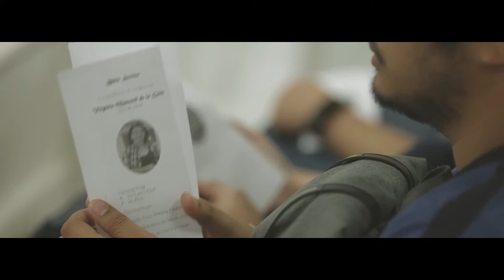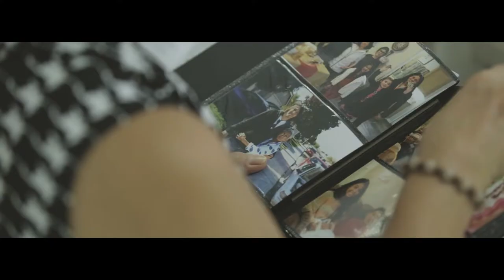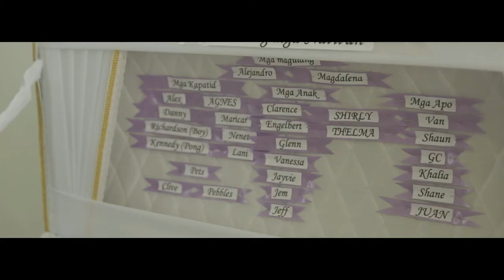Virginia Dela Cruz SY 1950-2018